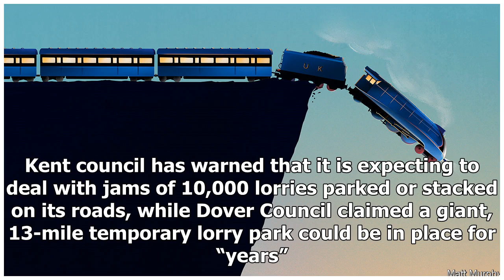No deal Brexit: the five big warnings vs the reality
There were many doomsday-style claims about what might happen in the event of a no deal Brexit. Here we look at the five biggest warnings and assess what the current reality is, with no deal becoming increasingly likely. Gridlock at the border The warning: Central to many of the reports of expected ...